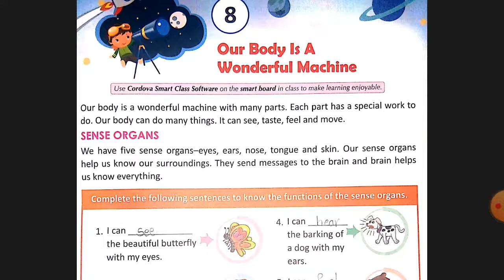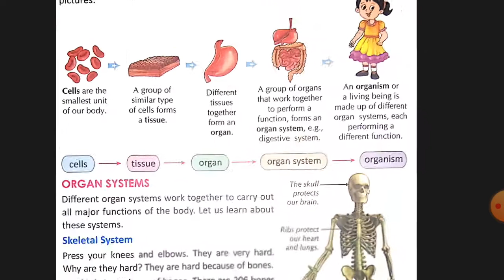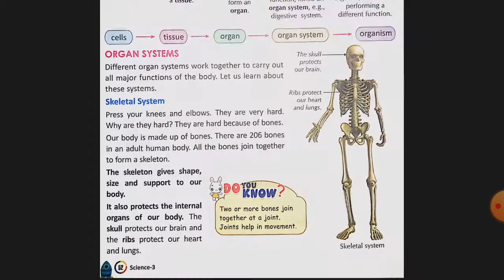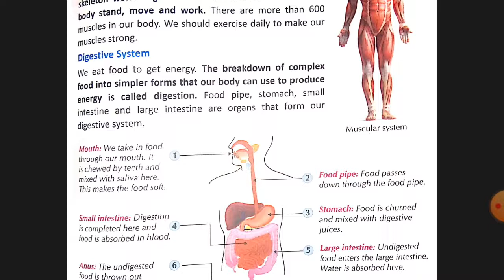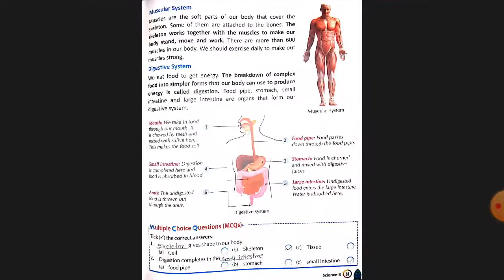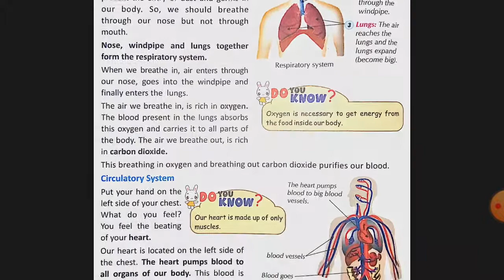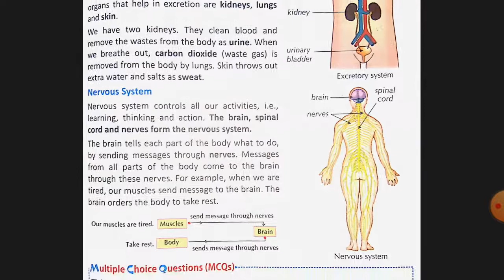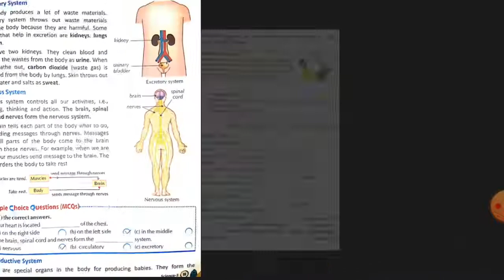std-3 science ch-8 english medium